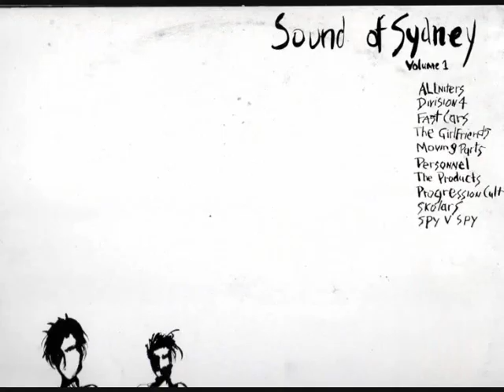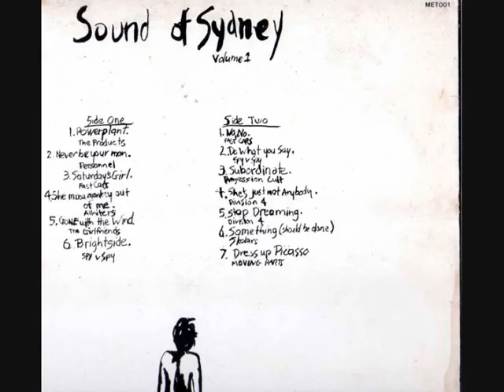Skolars Something should be done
Written by The Skolars 1983